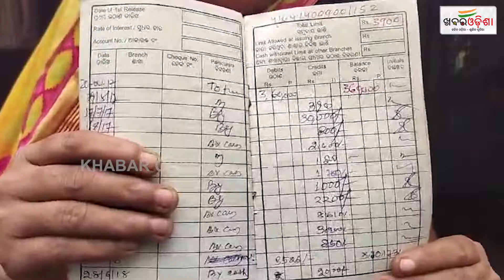Balasore: SHG Group President Fails To Waive Loan; Group Members Agitate